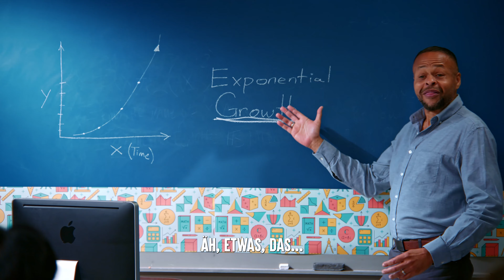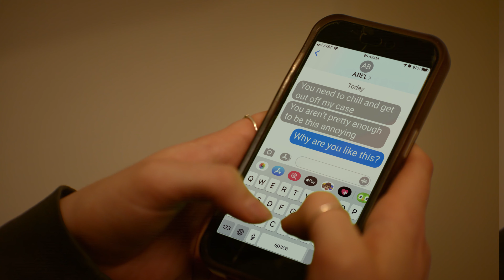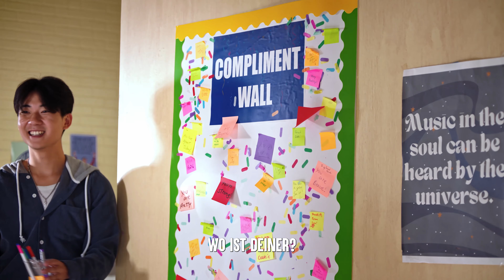Tagebuch Wurde Verbreitet IN DER SCHULE | Dhar Mann Studios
KAPITEL:
00:00  Tagebuch Wurde Verbreitet IN DER SCHULE
10:35  Empfohlenes Video Um Es Als Nächstes Anzusehen